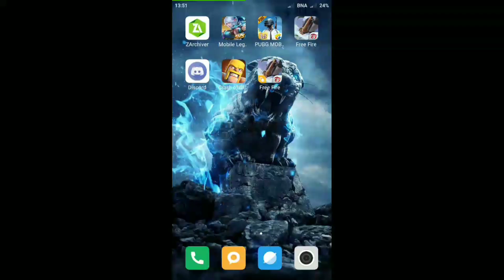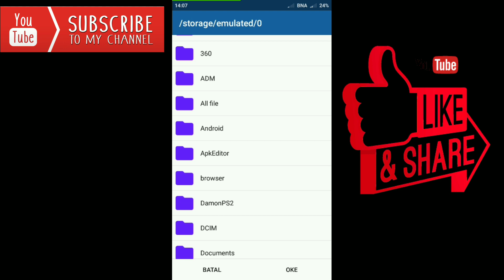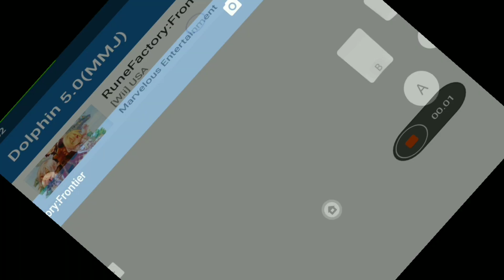Rune factory frontier dolphin emulator android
Hai temen temen di vidio kali ini saya akan mengshare game Rune factory frontier di dolphin emulator beserta tutorial pemasanganya.

Tes on xiaomi redmi 4x

*Snapdragon
 -minimal=435
-Recomended=600

*Os android
-Minimal=marsmallow
-Recomended=nougat
Dolphin mmj harus nnouga

Download Rune factory frontier

Link:
Rune factory frontier=